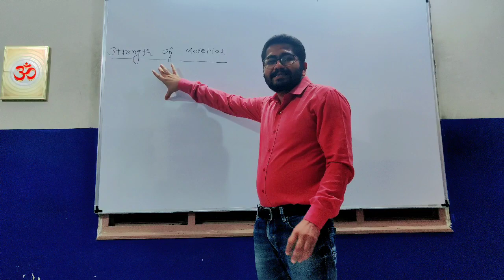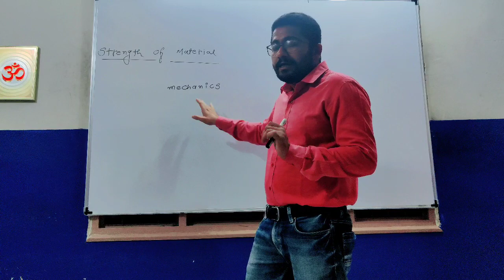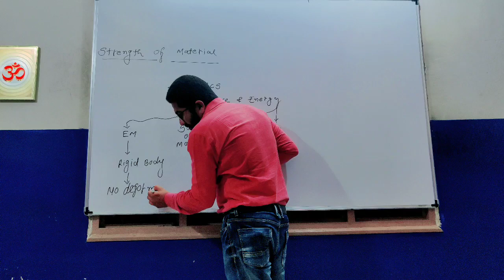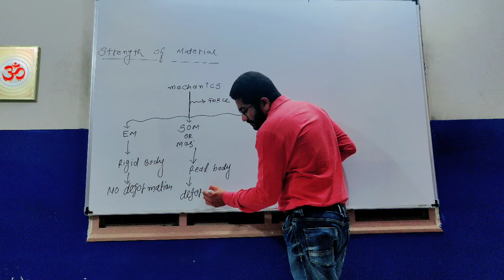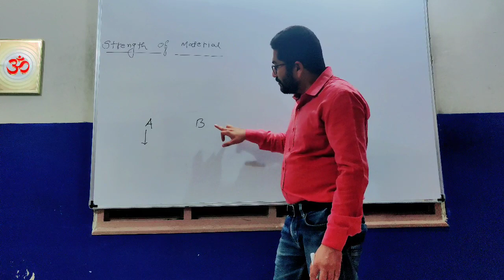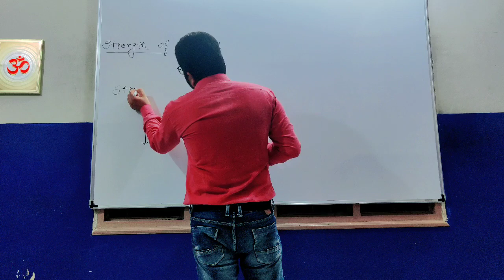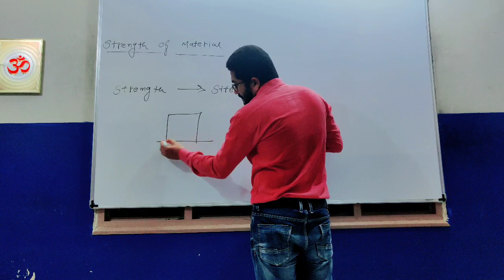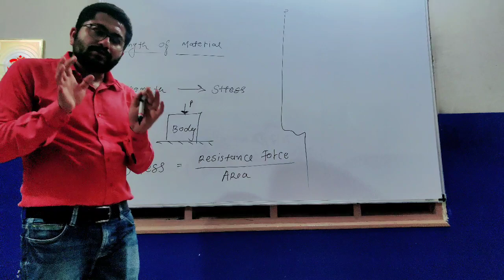strength of materials ( lecture 1)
introduction of strength of materials